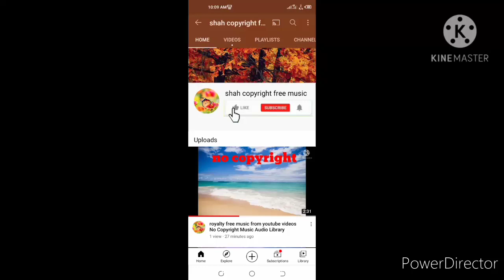Free Background Music From Youtube Videos copyright free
Free Background Music From Youtube Videos vlog Videos Gaming Videos audio library background music copyright free background music